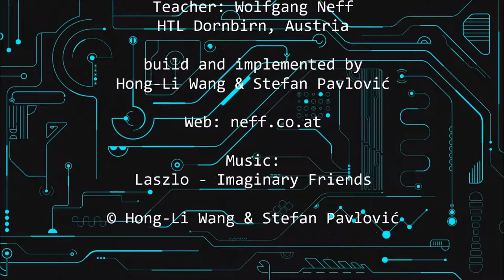NWES - Lablog 3 Traffic-Light with RTOS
Work by: Me & Stefan Pavlovic